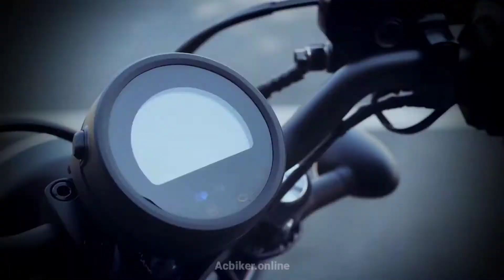2021 All New Honda Rebel 300cc first look Reveled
2021 All New Honda Rebel 300cc first look Reveled

Acbiker.
Regards.